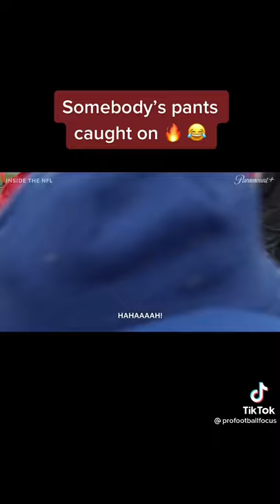Somebody's butt caught on fire 🔥🔥